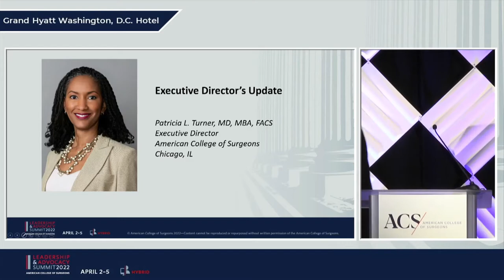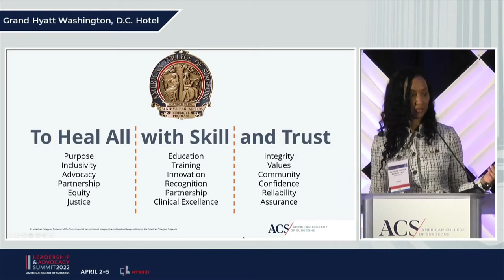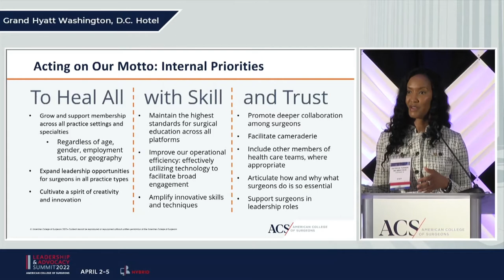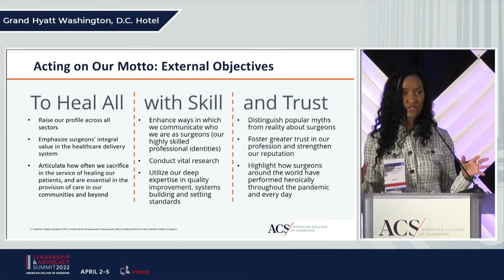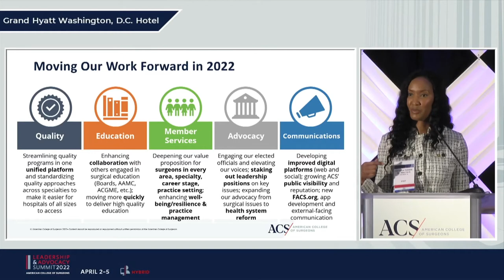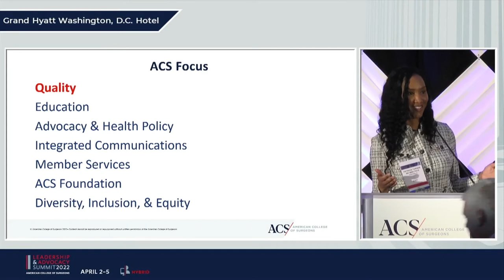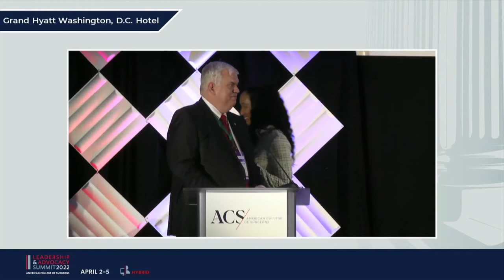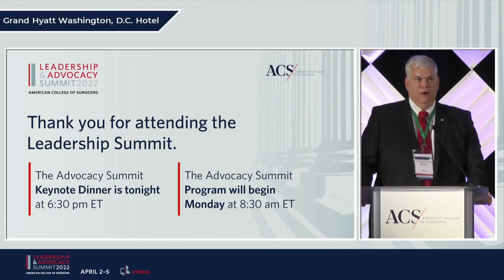Executive Director's Update: Patricia L Turner, MD, MBA, FACS | Leadership | ACS